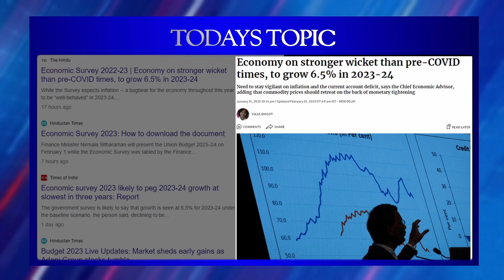DAILY NEWS ANALYSIS(01-02-23) || PROMO || Mr. BHARATH SIR